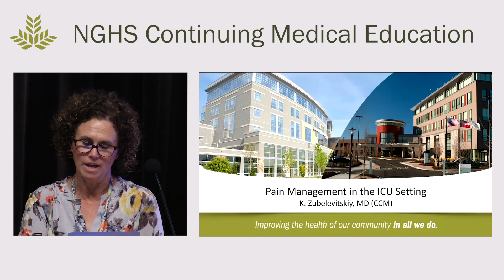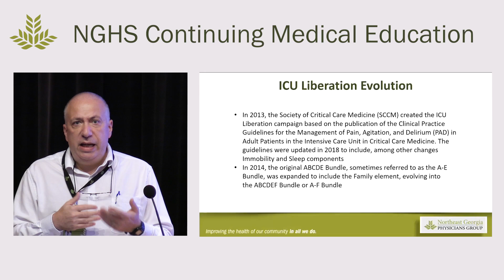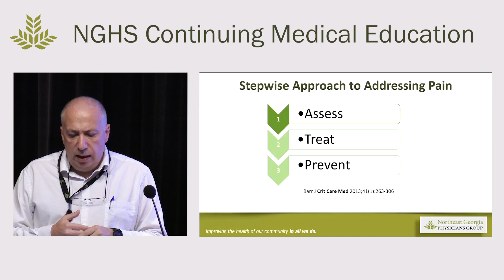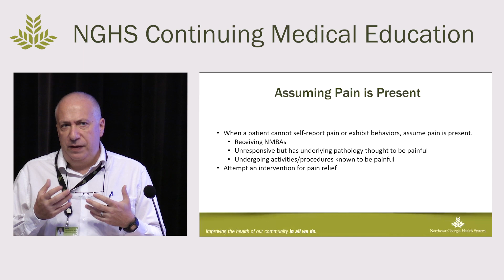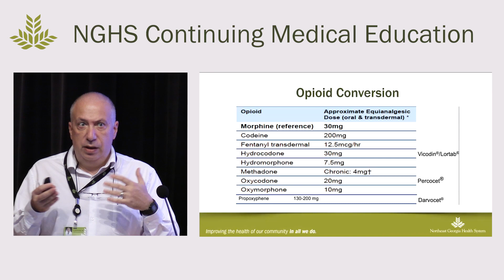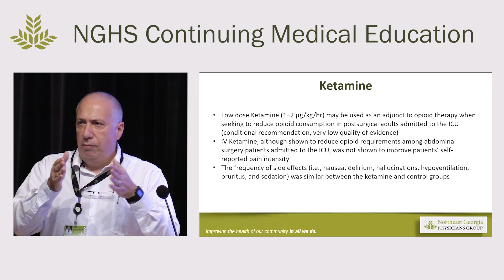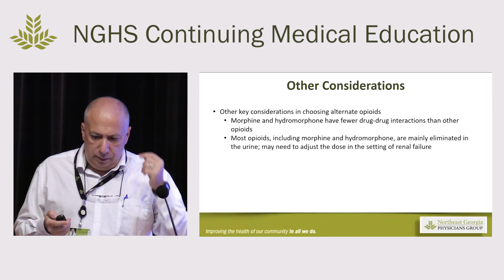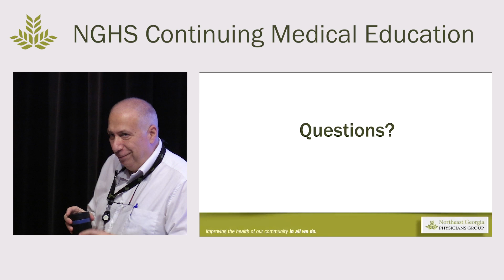DEA Training: Opioid and Critical Care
Speaker: Dr. Konstantin Zubelevitskiy

No disclosures

Objectives:
•Introduce the ICU Liberation initiative
•Define PADIS guidelines and ABCDEF bundle
•Discuss the importance of pain management in the ICU setting
•Compare valid and reliable pain assessment tools
•Identify challenges in assessing pain
•Introduce effective strategies to prevent and manage pain
•Discuss working with opioid-dependent patients
•Review the case scenario

Accreditation Statement:
The Northeast Georgia Medical Center & Health System, Inc. is accredited by the Medical Association of Georgia to provide continuing medical education for physicians. The Northeast Georgia Medical Center & Health System, Inc. designates this enduring activity for a maximum of 1.0 _AMA_ _PRA_ _Category_ _1_ _Credit_ ™. Physicians should only claim credit commensurate with the extent of their participation in the activity.